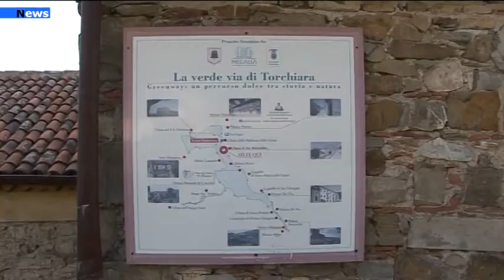Torchiara, casi Covid, il sindaco Farro rassicura la cittadinanza:" La situazione è sotto controllo"